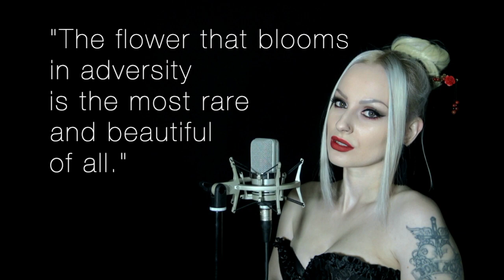Loyal Brave & True - Mulan (cover by Vanessa Caelum)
"Loyal Brave & True" from @ChristinaAguilera (Mulan)  performed by  @Vanessa Caelum !